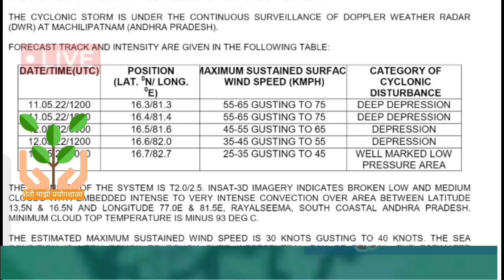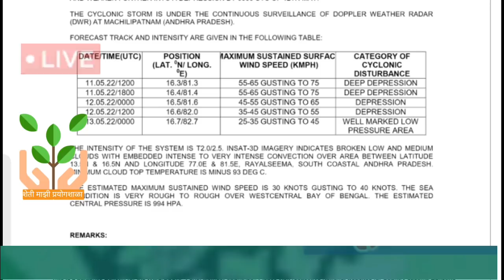मान्सूनच्या पूर्वसंध्येला | पुन्हा तीव्र चक्रीवादळ | विदर्भात प्रभाव पडणार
अवकाळी_पाऊस, मेघगर्जनेसह_पाऊस, विजांचा_कडकडाट, मान्सूनपूर्व_पाऊस, हवामान_अंदाज, today's_weather_report,,मान्सूनची माहिती,मान्सून अपडेट 2022,यंदाचा मान्सून,शेती विषयक माहिती,Havaman Andaj,हवामानाचा अंदाज,मान्सून भारतात कधी दाखल होणार?,यावर्षी पाऊस कसा असणार,पाऊस कधी पडणार?,monsoon update,weather updat8

3 जून मान्सून लाईव्ह अपडेट,
 हवामान अंदाज,
मोठा चक्रीवादळ महाराष्ट्राच्या  जिल्ह्यामध्ये काय परिणाम होत आहे तर हे व्हिडिओ अगदी लक्षपूर्वक बघ